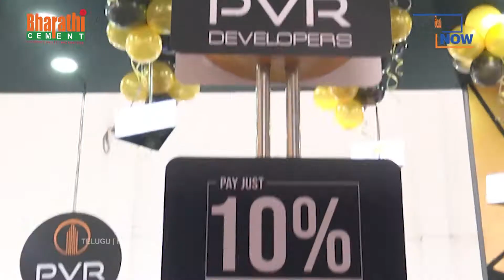Best Luxury Apartments || Rajiv Williams - PVR Developers || TREDA Property Show || Telugu Now